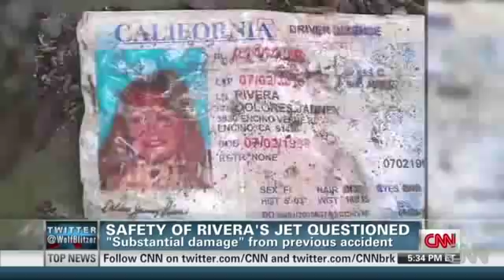Jenni Rivera's plane had crashed before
CNN's Tory Dunnan reports the plane that killed singer Jenni Rivera suffered substantial damage in a previous crash.